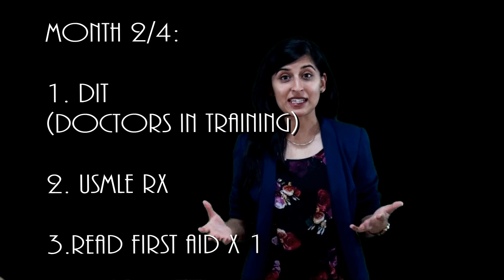How to Study for the USMLE Step 1 [Part 2] (First Aid, USMLE World, Pathoma, DIT, USMLE RX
Do you need to study for Step 1 but don't know where to even start? You've come to the right place. In this video, I discuss two study schedules for step 1. The first uses just the bare bones resources and the second is for those (especially international medical students) who have at least 4 months to study . (MORE BELOW)